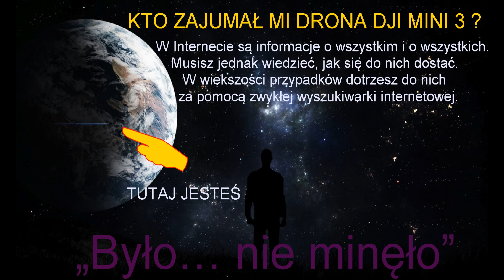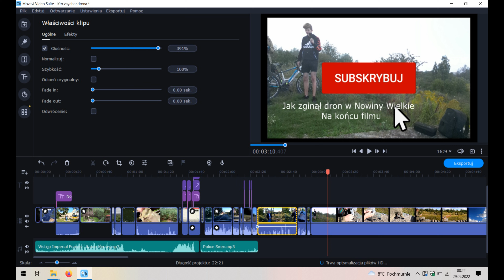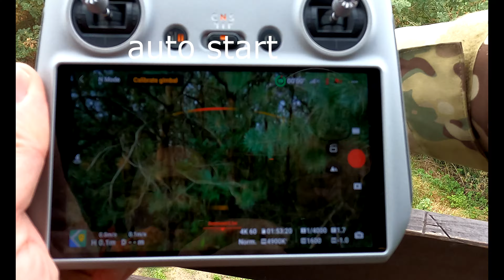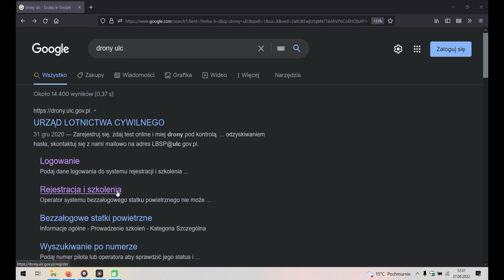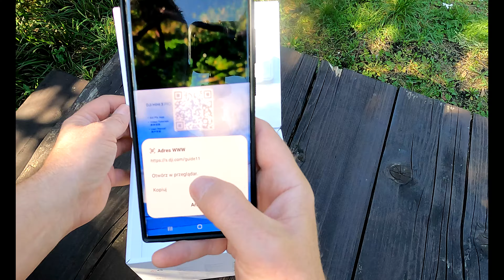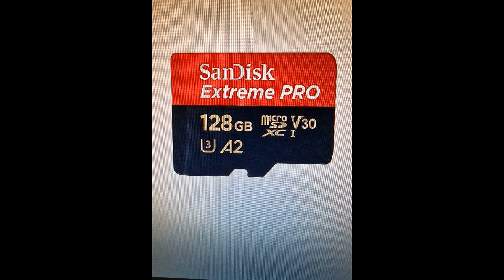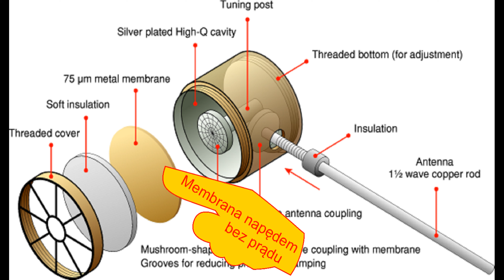Kto zajumał mi drona DJI Mini 3 pro RC ? Jak znaleźć drona w sieci przez YouTube i Google ?